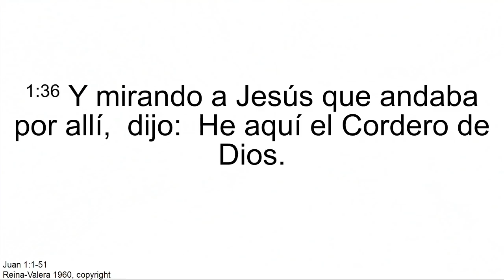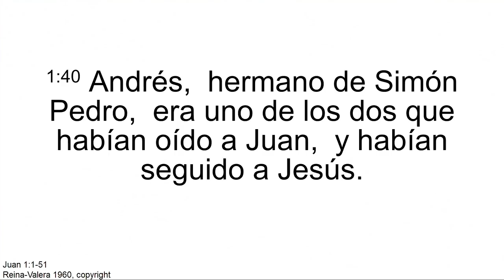"Cuando Dios no es bienvenido" Pr. Jesús Fernández